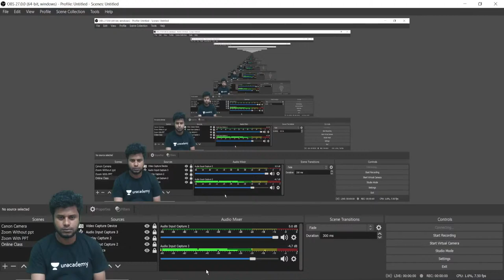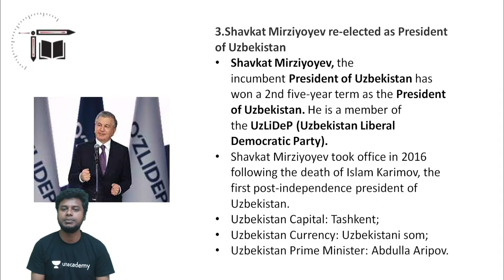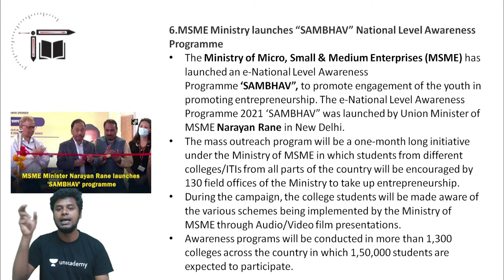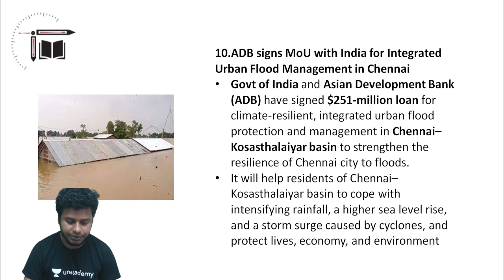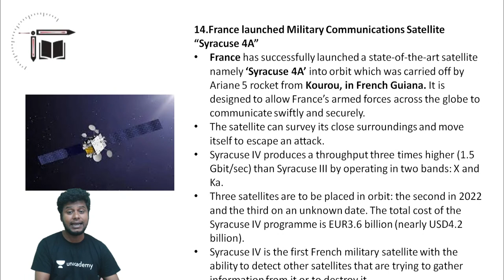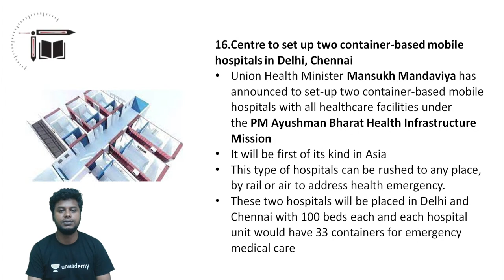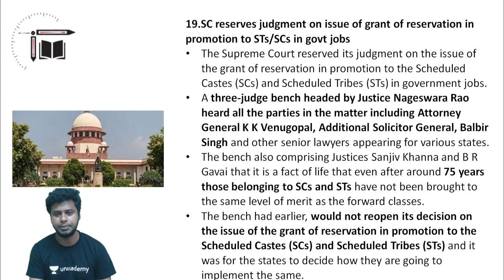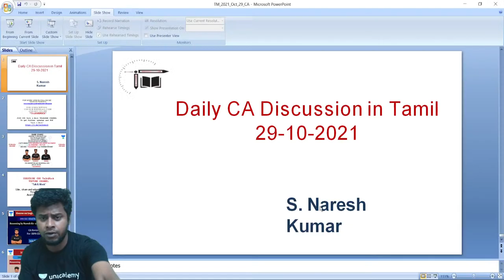Top Tucker CA || 29-10-2021 || Naresh Kumar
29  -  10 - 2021 Special Sessions

7:00  PM  -  REAP Mock Test for IBPS / SBI - 08

9:00 PM - Target 35/35 Mock Test -08